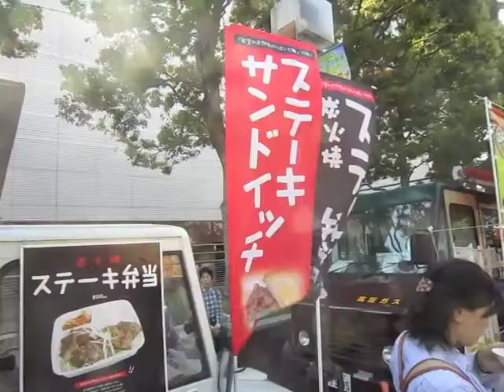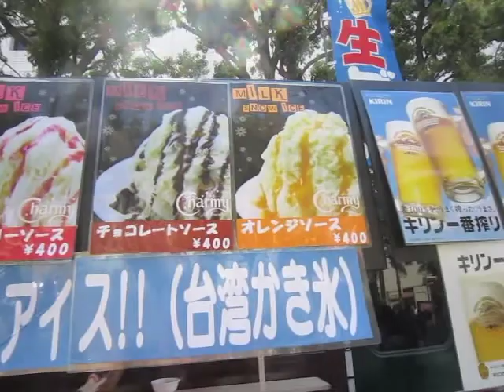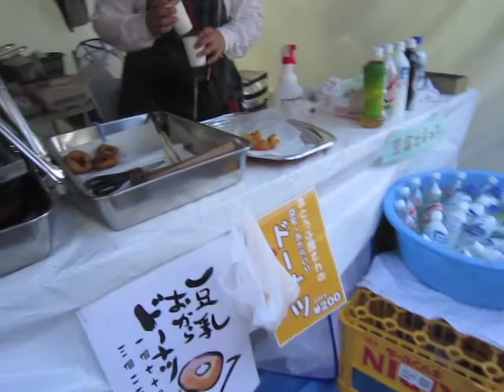POOHKOHAWAII.COM Tama Center Boy's Day Festival in Tokyo 多摩センター子供の日祭り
We went to Tama Center to check out Boy's Day Festival. There were a lot of food trucks and concessions. Japan has so much variety of food ranging from Yakisoba, Takoyaki to Korean, Singaporean food.